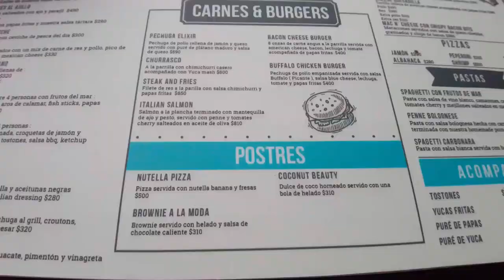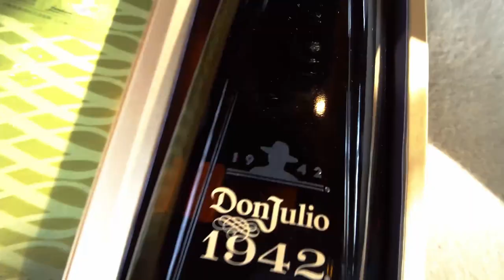Bani Road Trip | Sosua | Dominican Republic | Paradise Lyfe